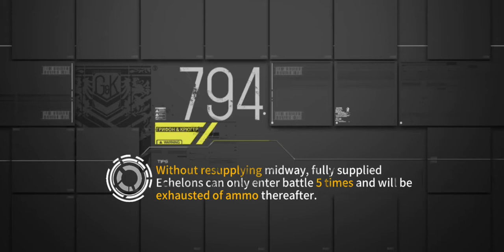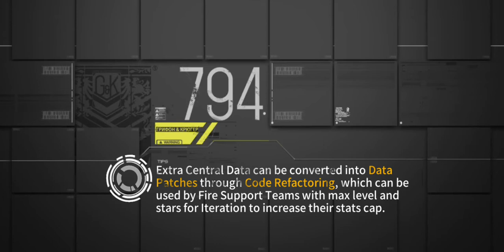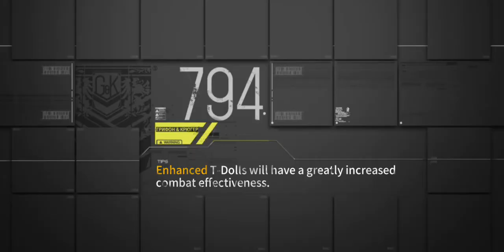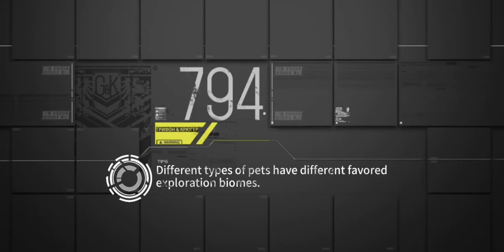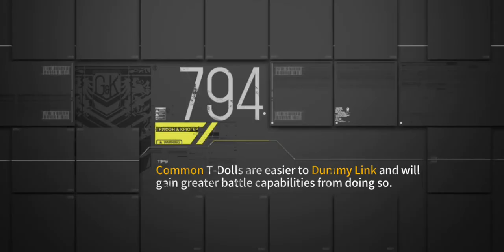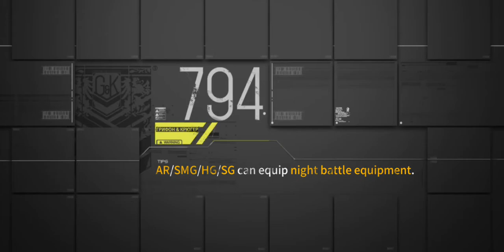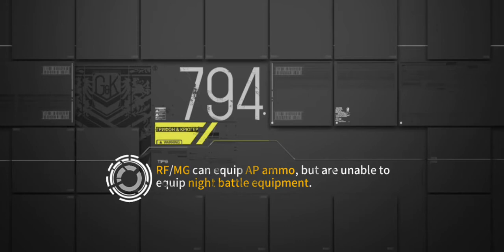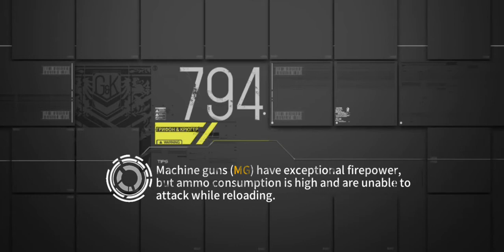Girls' frontline EN Dual - Randomness ; Cpt.2 Pollinosis [3 & 4 & 5]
0:00 Pollinosis 3
Day Time Battle
5:30 Pollinosis 4
Night Time Battle
use 1 night combat echelon
9:20 Pollinosis 5
Day Time Battle
use 1 combat echelon